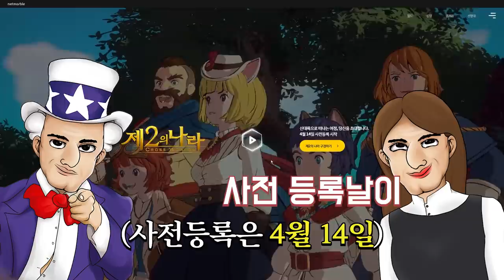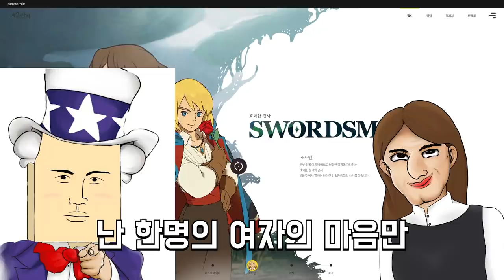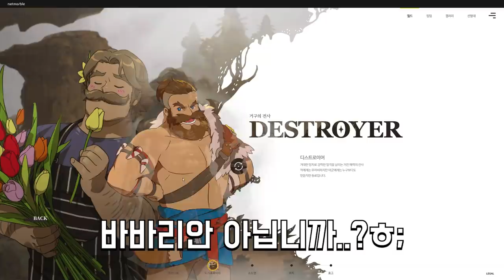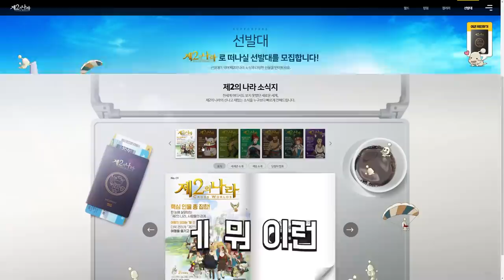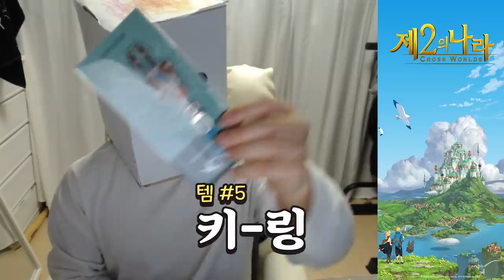게임 더빙했는데 게임사한테 고소당하게 생겼습니다;;